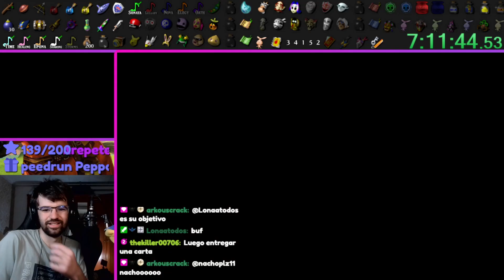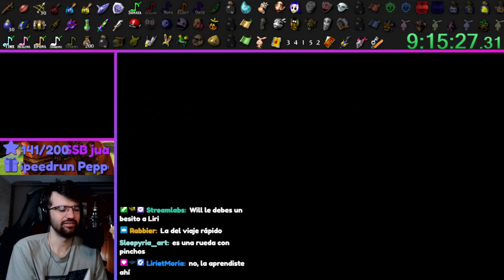Este MINIJUEGO está sacando mi lado LUDÓPATA... (Majora's Mask Randomizer)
¡CARRERAS DE PERROS! Digoo... ¡Seguimos con el randomizer del Majora's Mask!
La misión de Anju y Kafei, carreras de perros, el cementerio de Ikana, carreras de perros, más Anju y Kafei, carreras de perros... ¿He mencionado las carreras de perros? Hoy vamos a por todas con el randomizer :P